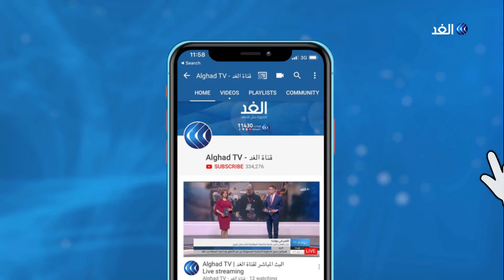مخاوف من تجنيد المهاجرين في ليبيا أو استخدامهم دروعا بشرية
قالت المفوضية العليا لشئون اللاجئين التابعة للأمم المتحدة، إن أكثر من ألف وخمسمائة مهاجر محاصرون في مراكز احتجاز، تقع داخل بؤرة الاشتباكات الجارية في العاصمة الليبية طرابلس ومحيطها.
وتحذر الأمم المتحدة من خطورة تفشي الأمراض المعدية، فيما تبرز مخاوف من احتمالية استخدام هؤلاء المهاجرين دورعا بشرية أو تجنيدهم قسرا من قبل الأطراف الليبية المتناحرة، الأمر الذي دفع المنظمة الدولية إلى نقل أعداد منهم إلى آماكن آمنة.
المزيد من التفاصيل يتحدث من تونس خبير شئون الهجرة واللاجئين حسن القصار مع الإعلامية سهام عبدالقادر عبر النشرة الإخبارية.